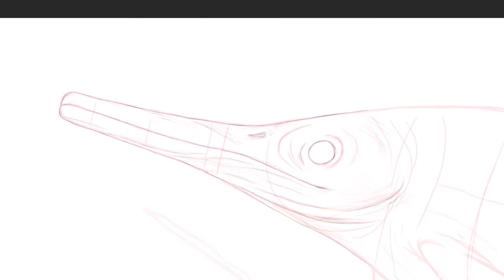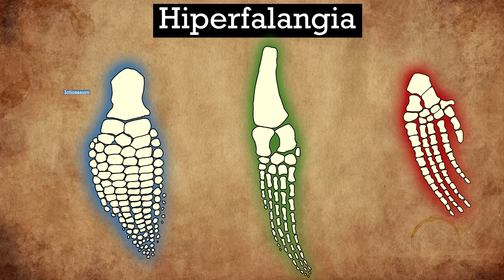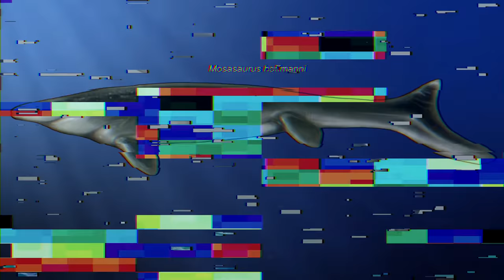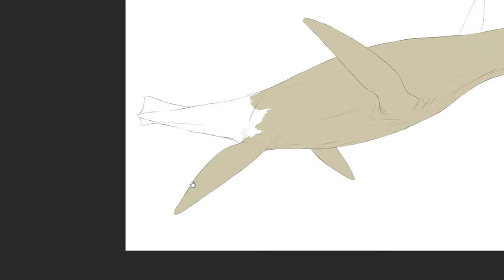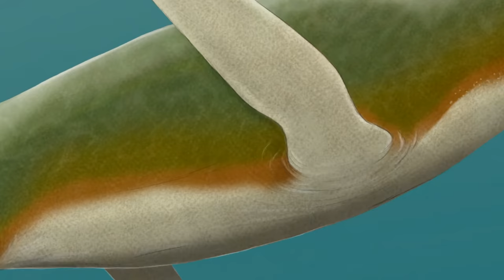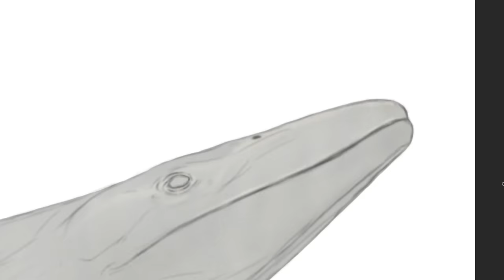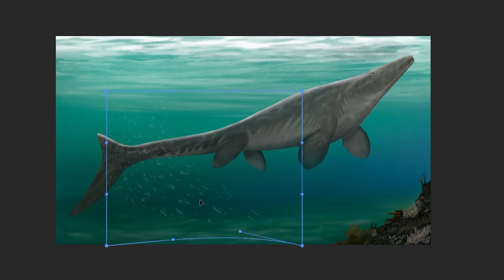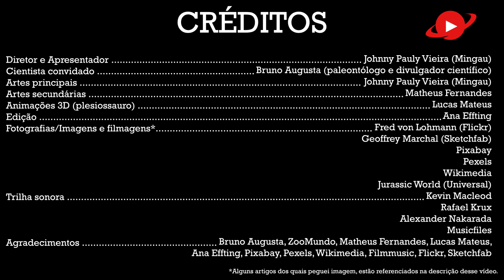ICTIOSSAUROS, PLESIOSSAUROS E MOSASSAUROS - DESENHANDO COM CIÊNCIA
Ictiossauros, plesiossauros e mosassauros são três grupos de répteis marinhos que viveram no mesozóico (popularmente conhecido como "era dos dinossauros"). Nesse vídeo, convidei meu grande amigo e paleontólogo, Bruno Augusta (especialista em mosassauros) para falar um pouco desses animais incríveis.

[REFERÊNCIAS]

Pescoço longo dos plesiossauros e a captura de peixes

Possível relação dos olhos dos ictiossauros com mergulhos profundos

Viviparidade

Me sigam no twitter e instagram ( @_themingau )

[FERRAMENTA DE TRABALHO]

Desenho/paleoarte: Photoshop
Edição do vídeo: SonyVegas

Todas as ilustrações desse vídeo foram (adaptadas ou/e) feitas exclusivamente para esse vídeo. Artistas foram creditados nos segundos finais desse vídeo!